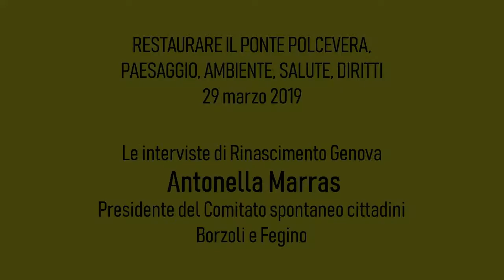Salviamo il Ponte Polcevera - intervista a Antonella Marras